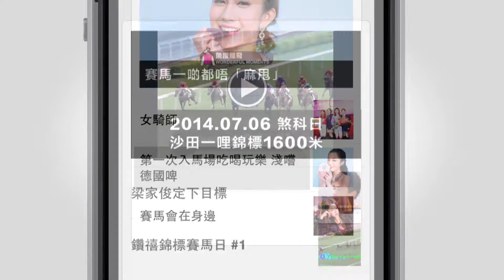14/15馬上全接觸23 方嘉柏何澤堯師徒拍住上